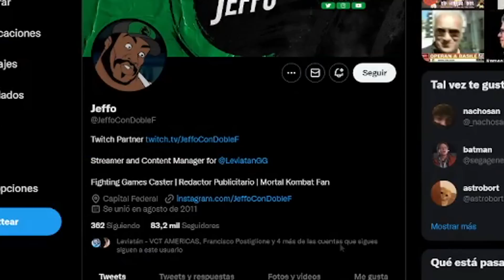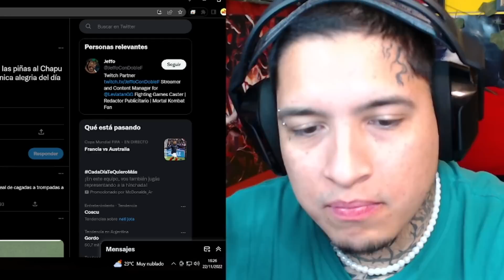¿QUIÉN ES la "MUFA" ARGENTINA? | CHAPU MARTÍNEZ | Arabia Saudita 2-1 Argentina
En este video hablamos un poco de quién es Chapu Martínez, quien HOY y desde hace 4 AÑOS es catalogado como "la mufa" de la selección Argentina injustamente.